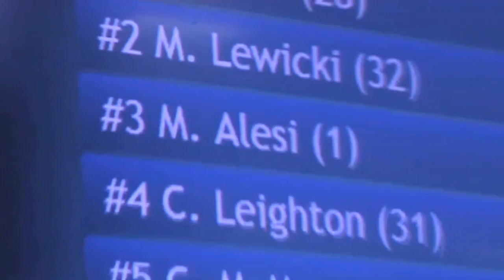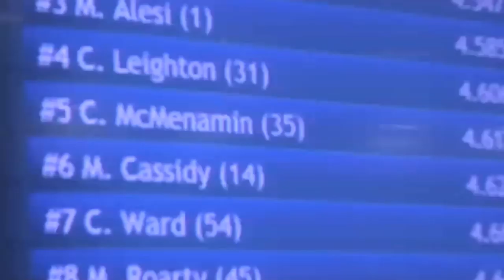Sport Testing with the Philadelphia Flyers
Flyers TV covers our Sport Testing session at the Philadelphia Flyers combine for skilled young players.